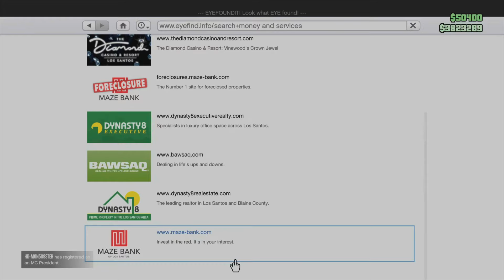Gta v: Some Lobby's Just Never Change.